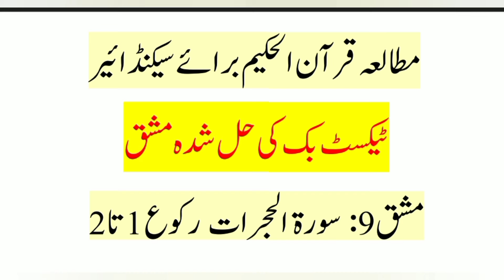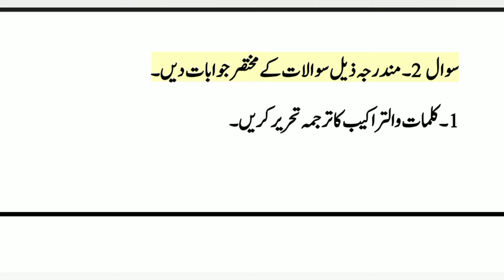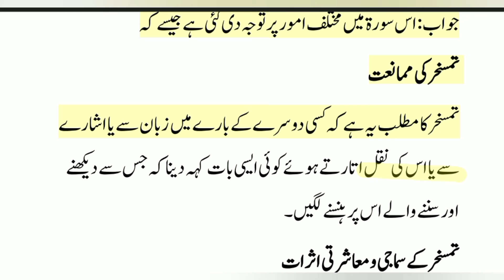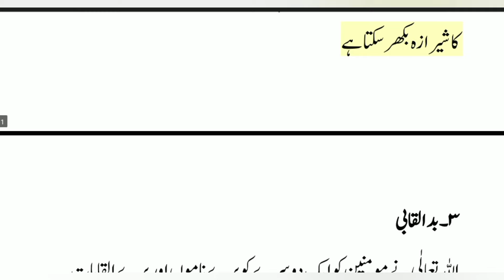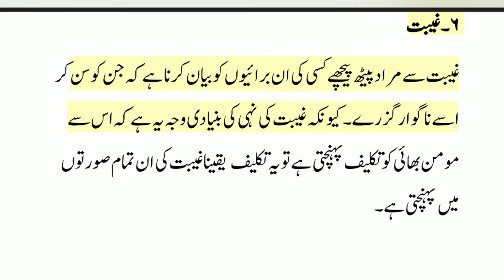mutalae Quran class 12 mashq 9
This YouTube video provides a detailed solution to the exercise questions from Class 12 Mutalae Quran for Surah Al hijraat, covering Raku 1 to Raku 2. It is designed for students preparing for KPK board exams.